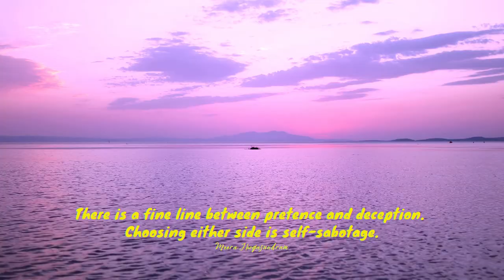Empowering Quotes (206) - Choose authenticity